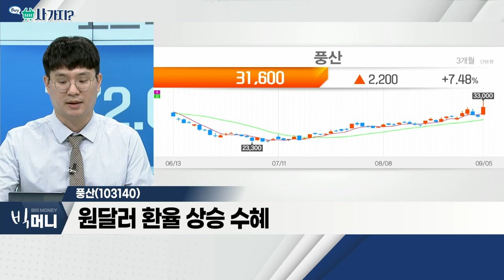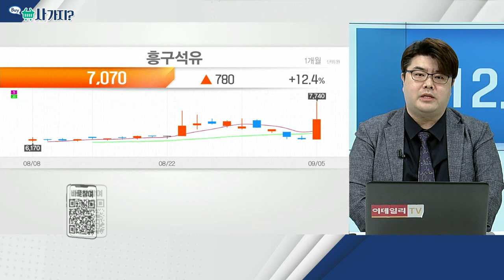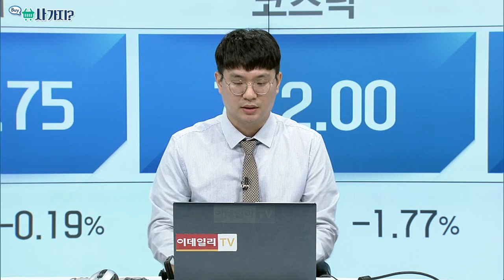풍산(103140), 흥구석유(024060), 우원개발(046940)_사가지 (20220905)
풍산(103140)
- 방산 효과로 호실적주로 분류
- 지정학적 위기… 글로벌 탄약 수요 증가
- 원달러 환율 상승 수혜

흥구석유(024060)
- 석유류 도ㆍ소매 업체
- OPEC+, 10월 원유 감산 가능성
- 겨울철 석유 가격 상승 수혜 예상

우원개발(046940)
- 태풍 힌남노 반사이익주로 분류
- 토공ㆍ도시개발 사업 등 영위